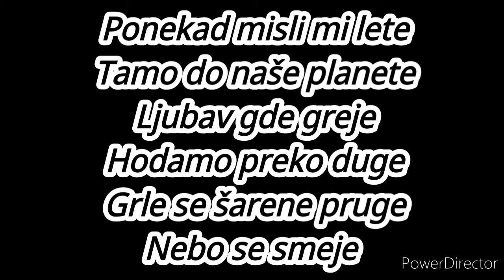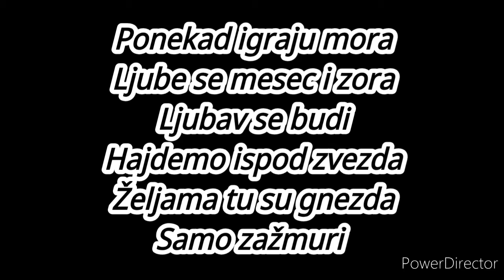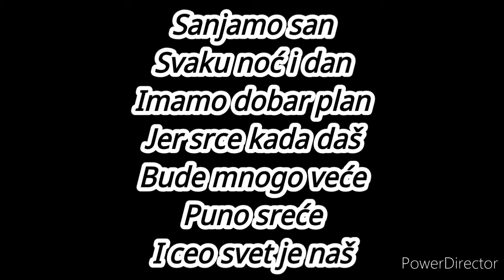🇷🇸 Irina Brodić & Jana Paunović - Ceo svet je naš (JESC 2017 Serbia)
🇷🇸 Irina Brodić & Jana Paunović - Ceo svet je naš

1) Polina Bogusevich - Wings
2) Grigol Kipshidze - Voice of the Heart
3) Isabella Clarke - Speak up
4) Fource - Love me
5) Helena Meraai - I am the one
6) Misha - Boomerang
7) Anastasiya Baginska - Don't stop
8) Alicja Rega - Mój dom
9) Gianluca Cilia - Dawra Tond
10) Irina Brodić & Jana Paunović - Ceo svet je naš
11) Maria Iside Fiore - Scelgo
12) Mina Blažev - Dancing through life
13) Ana Kodra - Mos ma prekni pemën
14) Mariana Venâncio - Youtuber
15) Muireann Mcdonnell - Súile glasa
16) Nicole Nicolaou - I wanna be a star

˜˜ Paroles françaises de "Ceo svet je nas" ˜˜

Soon